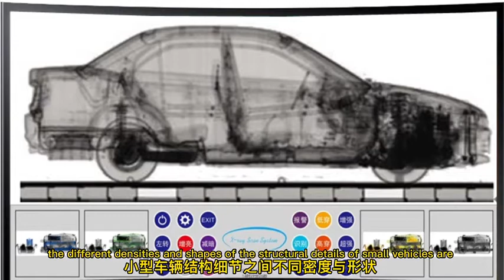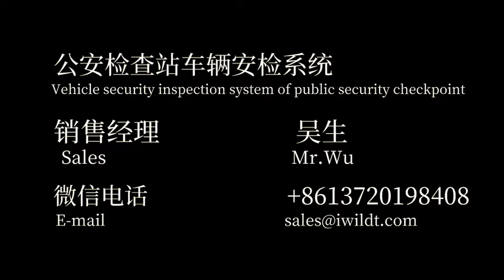Vehicle security inspection system of public security checkpoint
IWILDT /Wuhan Aiwei security is a high-tech enterprise focusing on the research and development of security equipment in China, with its headquarters in Wuhan Optical Valley.

The main products of Wuhan Aiwei Technology Co., Ltd. include large-scale automobile container X-Ray security scanning system, nanometer wave, millimeter wave, terahertz, THz human body security scanning system, digital human health assessment and diagnosis system, Internet of things security big data cloud computing products, machine vision automatic image determination X-Ray security system, remote explosive removal robot X-Ray scanning system, CT Fault scanning security system, security X-Ray scan system, security detector, smart door, hand-held security detector, desktop security detector, mobile security detector, underground security detector, etc.